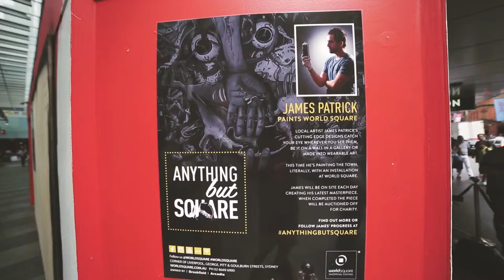Street Art Mural of a dissected Shark in Sydney, Australia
Shot by Kien D Luu from DopeSource Media. World Square Sydney has commissioned me to create two murals on one of their hoardings.Visit my

This is a short blog about the first artwork which tackles ideas about how we often forget that we are the most menacing creatures of all. Im about half way through this mural at the moment with some tweaking and detail to be added.

Paint: Ironlak.